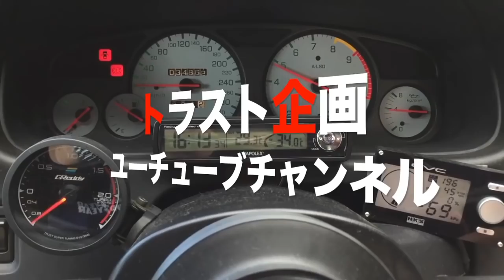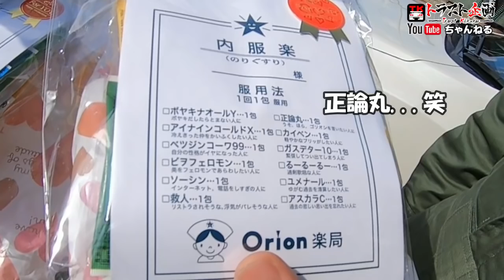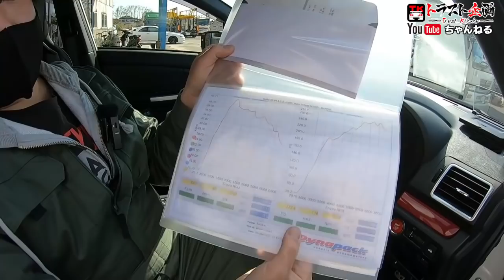☆査定額アップのためにお客さんがとった、衝撃の手段とは…！？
変な車屋には変なお客が来る！？！？
あべちゃんも初めて見る(?)ネタ満載のWRX S4を買取りましたので、ご紹介させていただきます...！！

査定専用フリーダイヤル：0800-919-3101
営業時間：午前10時から午後8時